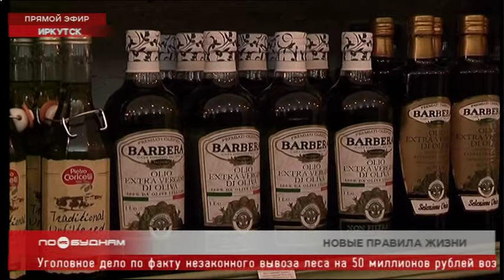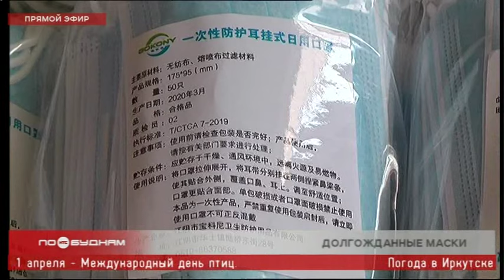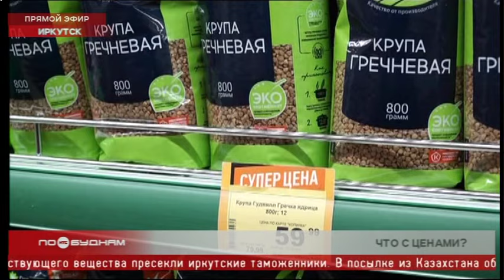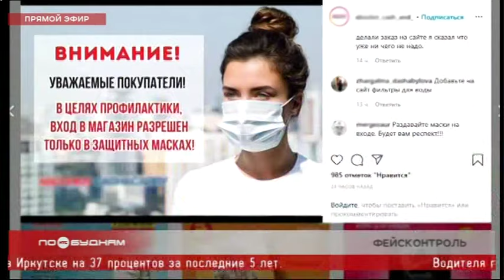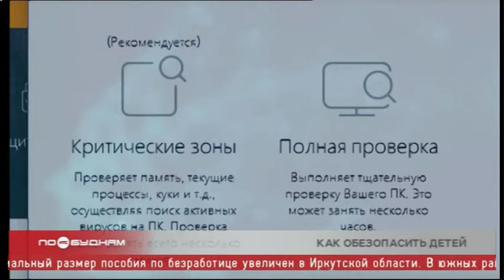Новости ПО БУДНЯМ 01.04.2020.Итоговый выпуск: 5 подозрений на коронавирус, "золотые" лимоны и имбирь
► Иркутская область временно перешла на режим самоизоляции. Соблюдают ли его жители региона и какое наказание грозит тем, кому закон не писан, расскажем сегодня.

► Остались без электроэнергии жители нескольких районов Прибайкалья. Из-за чего произошло отключение света, выяснил наш корреспондент.

► Принять участие в цифровом диктанте могут жители Иркутской области. Каким образом, узнаете из рубрики «По весточке».